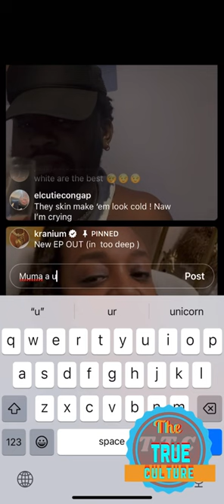Kranium on his instagram live with his fans speaking on his likes with females and more